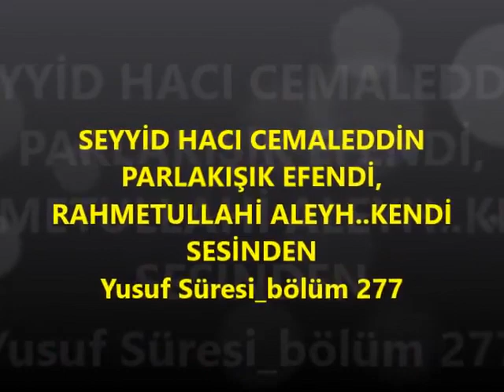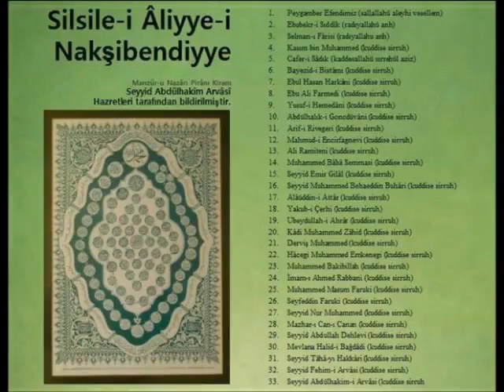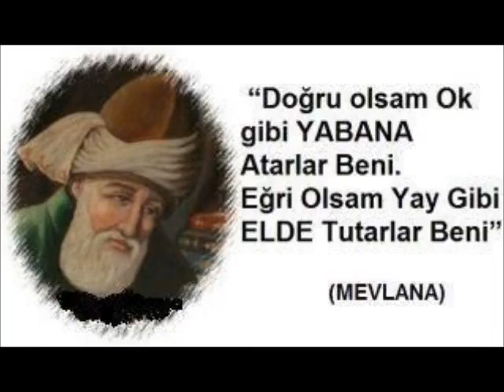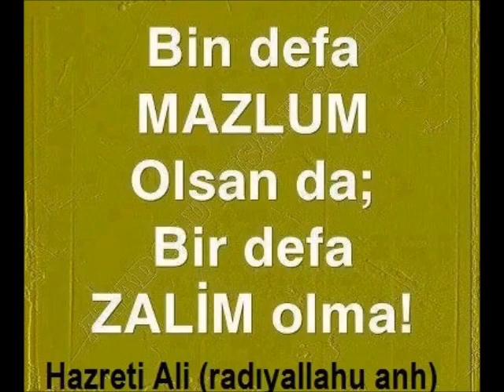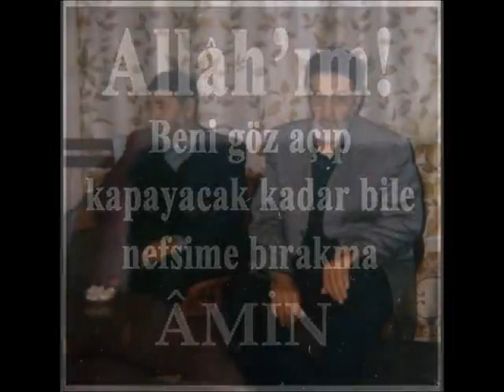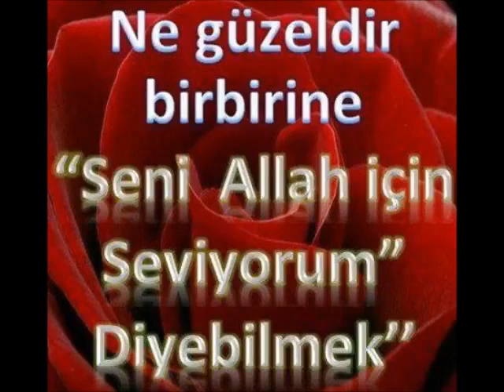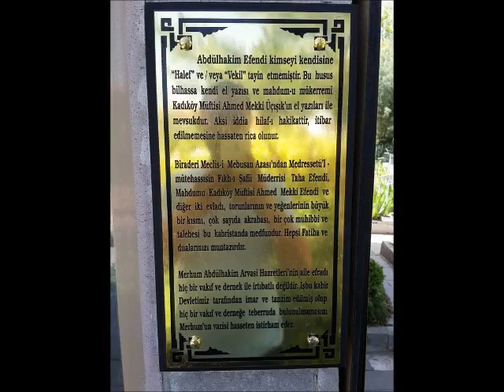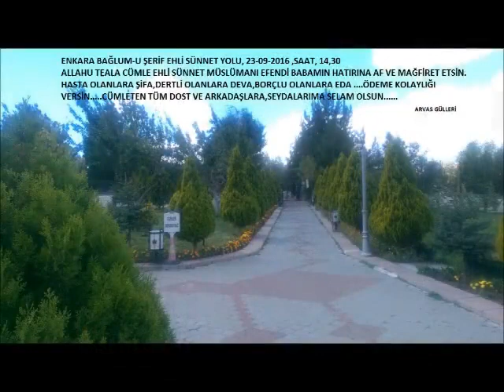SEYYİD HACI CEMALEDDİN PARLAKIŞIK EFENDİ, bölüm 277 (Gani üzgül)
Yusuf Süresi _ bölüm 277